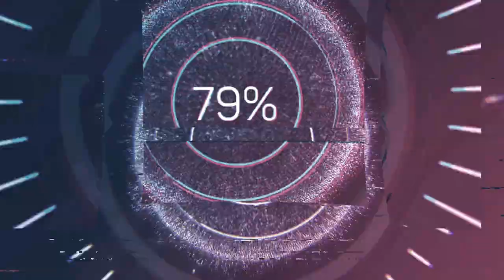François de Fossa (1775-1849) - Trio Concertante (c.1830)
Joyeux anniversaire François de Fossa! 🎻🍷

Composer: François de Fossa (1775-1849)
Work: Trio Concertante, No.2 Op.18 (c.1830)
Performers: A Corda ensemble

Trio Concertante (c.1830)
1. Allegro 0:00
2. Adagio 11:14
3. Minuetto 17:26
4. Finale 22:39

Drawing: Godefroy Engelmann (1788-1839) - Boai standing, striking his chin, with his wife seated playing the guitar and accompanied by violinist (1830)

François (Francesc de Paula) de Fossa [Fossà]
(Perpignan, 31 August 1775 - Paris, 3 June 1849)

French guitarist and composer. His father, also named François de Fossa, was one of the most important historians of the province of Roussillon. His early life little is known, left his native Perpignan in 1793 and emigrated to Spain where he became a professional soldier. At age 17, he joined an army regiment, the Légion de Pyrénées, which fought the revolutionary government in France. for most of his life, he remained an army officer, also travelling to Mexico in the 1790s in this function. A friend of Dionisio Aguado, he cooperated in his guitar method, also arranging its publication in Paris. He was also the copyist of Luigi Boccherini's well-known guitar quintets. In 1826, the Paris firm of Richault published de Fossa's three guitar quartets, opus 19. He died in Paris, aged 73.